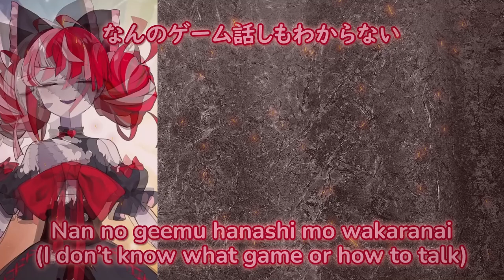Kureiji Ollie - "I Want to Collab" Arielle Noriboshi Metal Remix: "Through the Shyness & Time Zones"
Through the shyness and the time zones, we collab! This is my DragonForce-style power metal remix of Hololive ID's very own Kureiji Ollie's song, "I Want to Collab", which she posted to Twitter in late January 2022. It was produced almost entirely on streams, though I had to do the final master off stream. This was a lot of fun to work on, & I think the final product shows this. I hope all you Zomrades enjoy it! I have lots of respect for Ollie, & how supportive she is of smaller VTubers, even including a few I'm proud to call friends (you know who you are)!

I'm also above average at games, so that makes for some interesting streams.